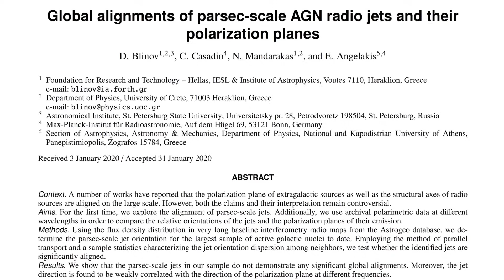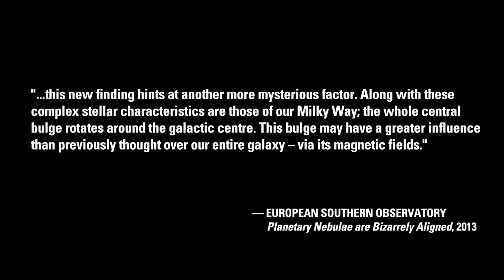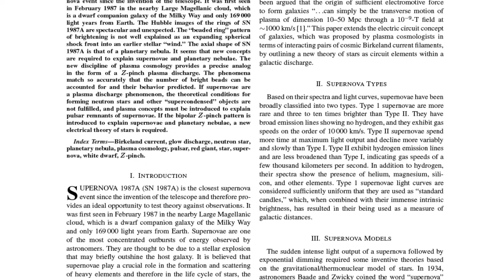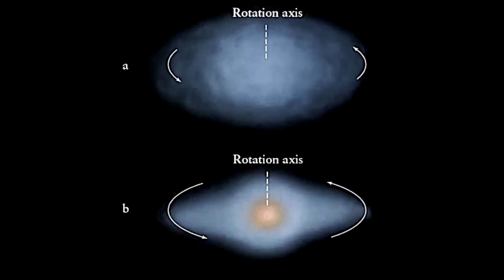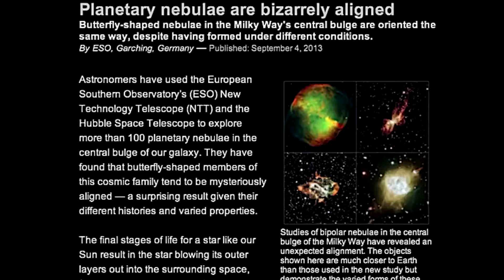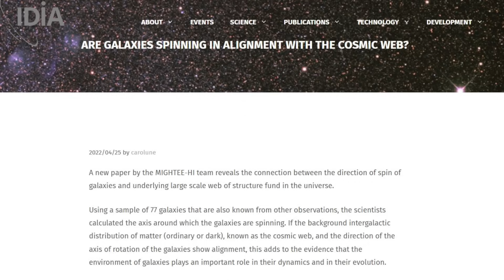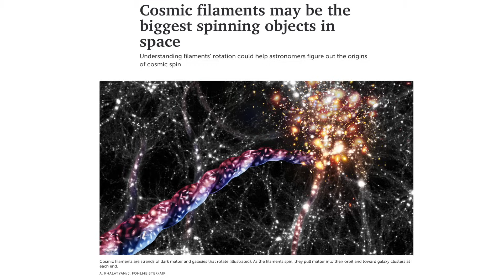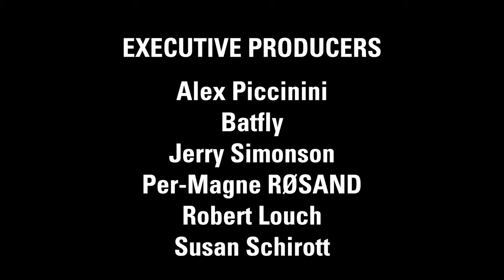Stuart Talbott: Alignments in the Cosmos | Thunderbolts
One of the most beautiful words in the English language is..."Alignment"...it denotes a sense of connection, agreement, unity and oneness.

Alignments occur between celestial objects separated by unfathomable cosmic distances which prove there is a communication among these objects—while there is NO explanation of alignment relationships in the Standard Model of Cosmology.

As we gaze deeper into the cosmos with ever increasing detail—witness the Webb Telescope—alignments are being observed at the scale of galactic super clusters. Mainstream science is being pulled into the next era of understanding with new undeniable discoveries—which validate the tenets of the Electric Universe Model of Cosmology.

Independent researcher Stuart Talbott ponders not just scientifically but also philosophically, that our Universe is neither empty nor disconnected, a fact that cosmic alignments continue to confirm.